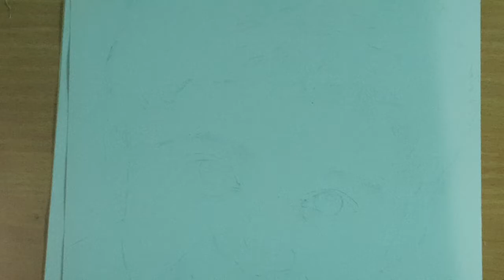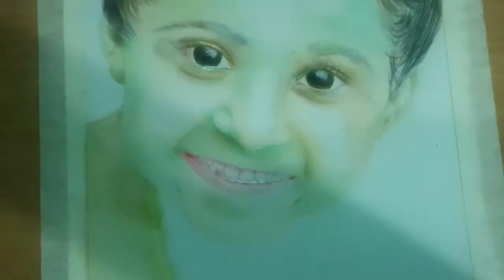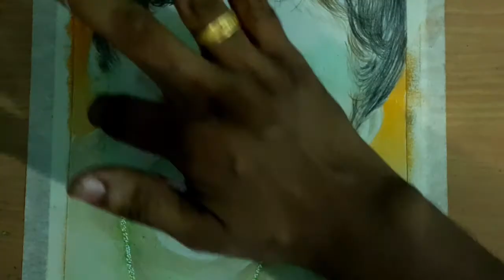colour pencil portrait